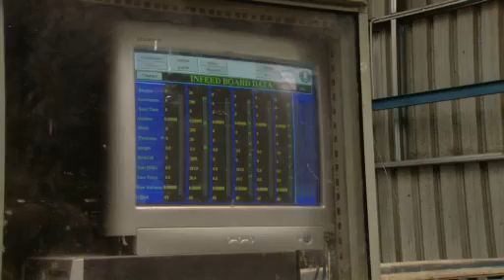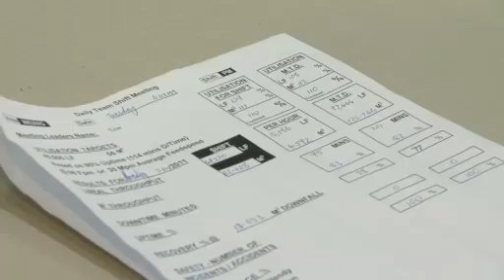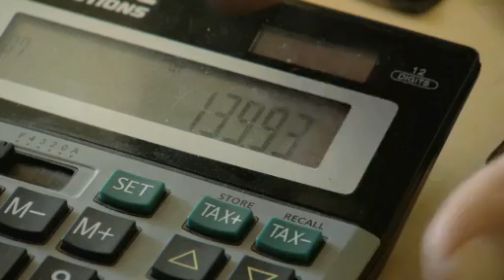Impacts And Benefits 2: Thames Timber